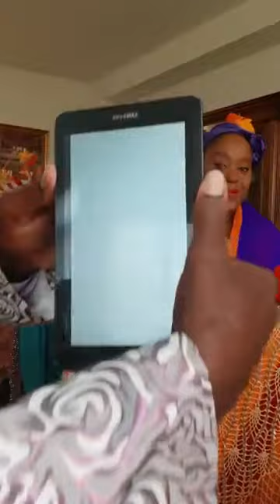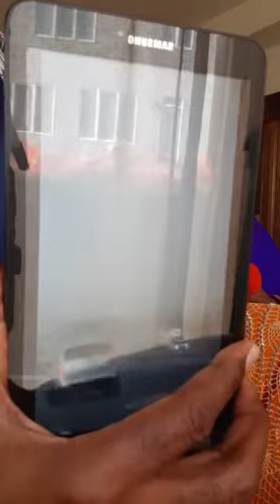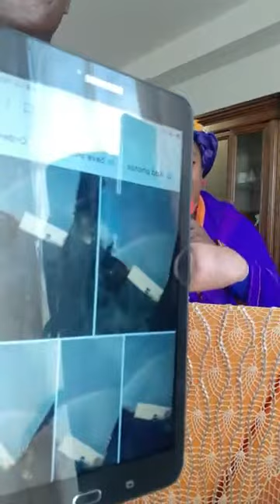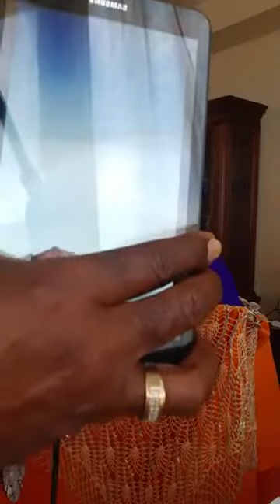GOD'S BOW AND COVENANT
REMEMBER PLEASE, PARTNERING AND COVENANTING WITH US WILL HELP TO SHARE THE MESSAGE OF THE KINGDOM OF GOD WIDELY. .
Give, and it shall be given unto you; good measure, pressed down, and shaken together, and running over, shall men give into your bosom. For with the same measure that ye mete withal it shall be measured to you again.
But this I say, He which soweth sparingly shall reap also sparingly; and he which soweth bountifully shall reap also bountifully.  Every man according as he purposeth in his heart, so let him give; not grudgingly, or of necessity: for God loveth a cheerful giver.
2 Corinthians 9:6‭-‬7 KJV
THANK YOU FOR  FELLOWSHIPPING AND WORSHIPPING WITH US.
WE APPRECIATE YOUR GENEROSITY . KEISHA & SOLOMON VASSELL!!!

🔴WESTERN UNION